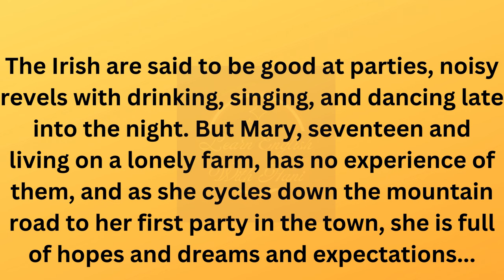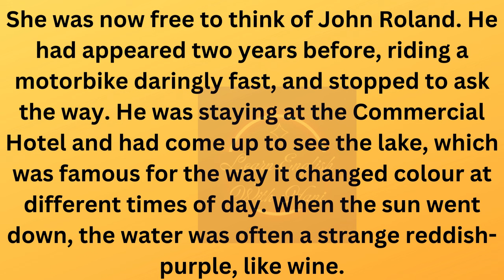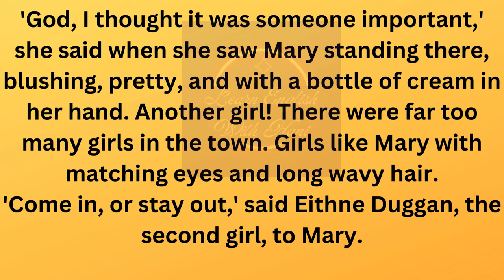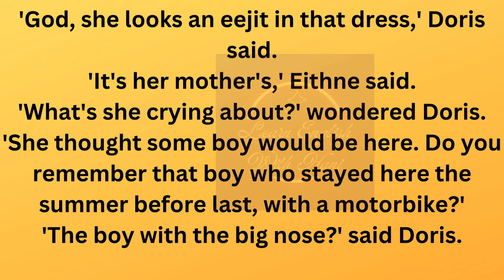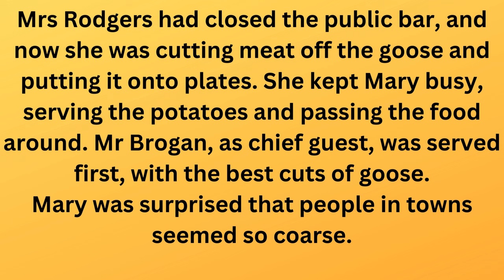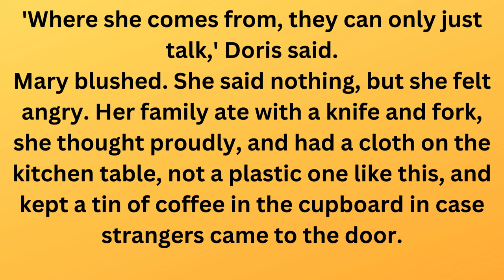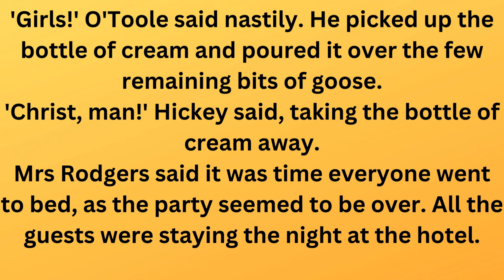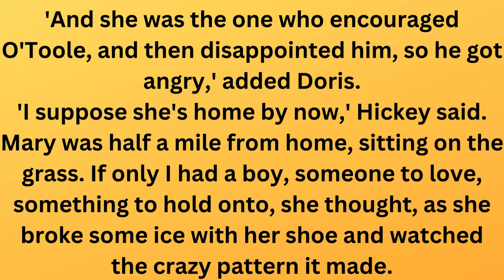Learn English Through Stories || interesting story || Level 2 ||The Irish Revel